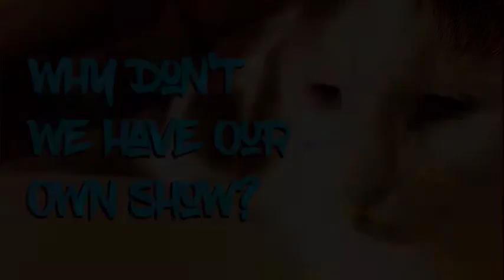012 Delete My Skin Bin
From Episode 2 of "WHY DON'T WE HAVE OUR OWN SHOW?", a new comedy podcast hosted by dirty, stupid goblins Scott Baisden and Anne (name withheld upon request,) with special guest and friend of the show, Michael McCallum, where they take questions from Yahoo! Entertainment and Movies, try to build a better Batman, dunk on the low-hanging fruit of the DCEU, and spend a bit too much time shouting about Showbiz Pizza.